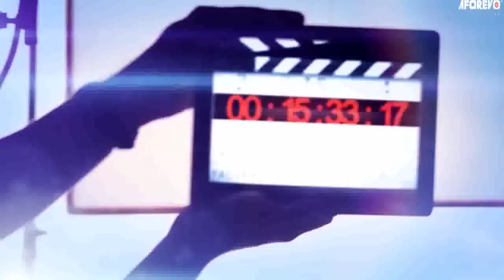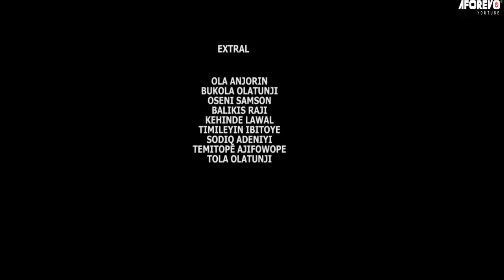AFUNTO - Nigerian Yoruba Movie Starring Mercy Aigbe | Jumoke Odetola | Rotimi Salami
A Lady has a serious case of epilepsy which leads to everyone avoiding her.

AFUNTO